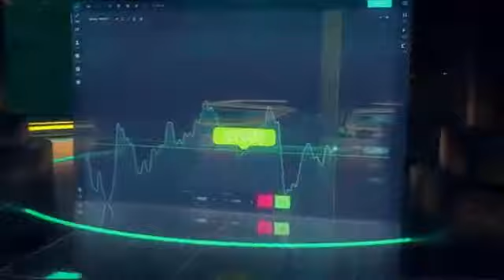DESI BURGER IN DELHI | BUN FRIED BURGER | INDIAN STREET FOOD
Once Again we are back with another Food video.More videos on the way.
So you dont miss our Videos